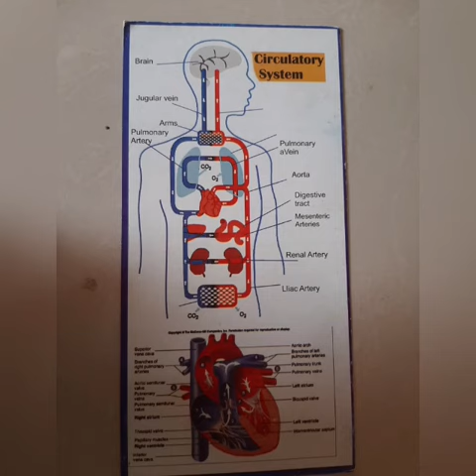Khushi's art...🙃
Science important notes
(Special 10th class )